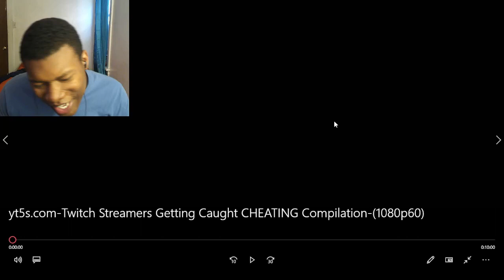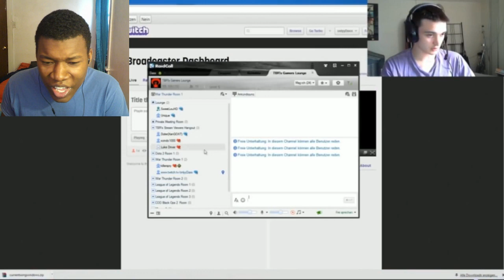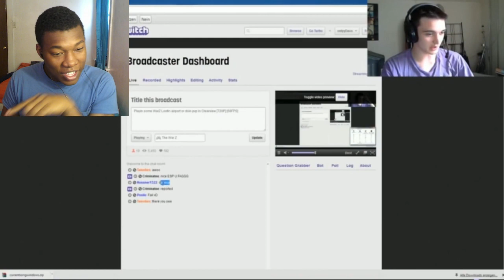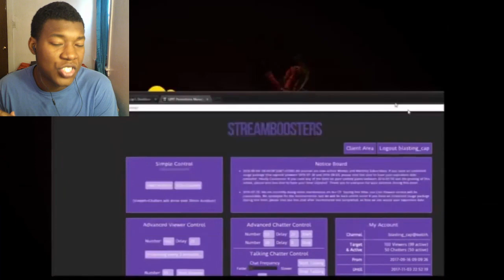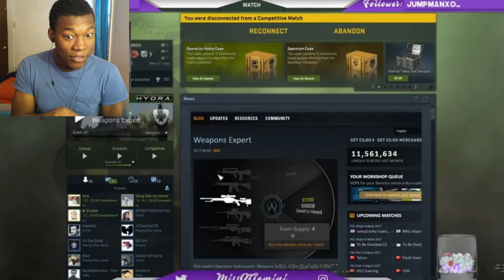Twitch Streamers Getting Caught CHEATING Compilation REACTION